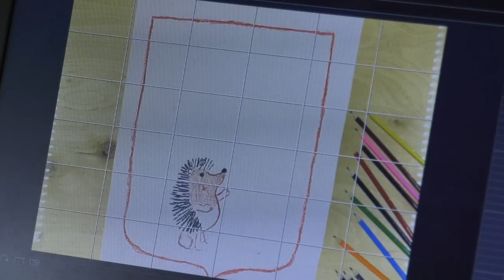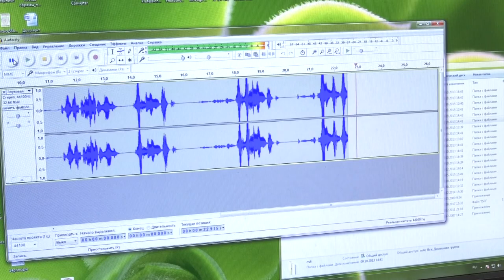Мультипликационный станок в "Кадриках"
Педагоги и воспитанники студии «Кадрики» ДШИ №2 приступили к работе над анимационными фильмами на новом мультипликационном станке.